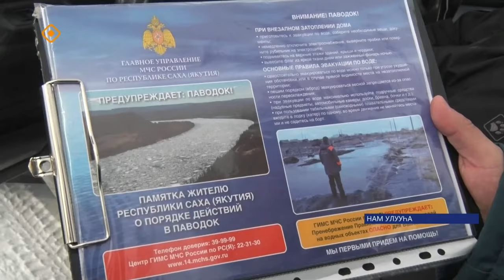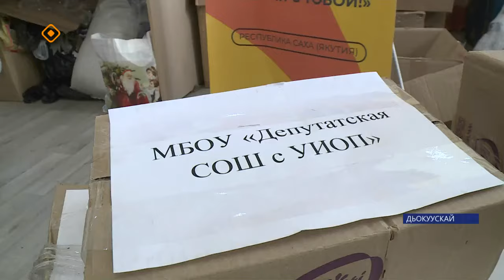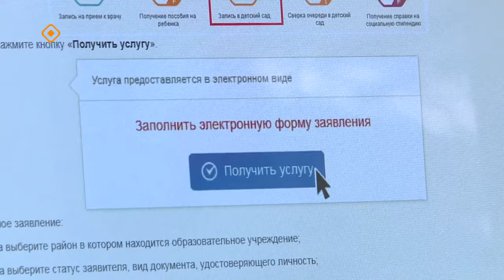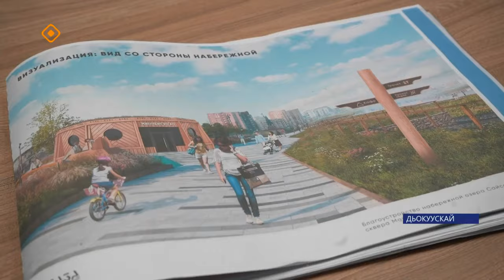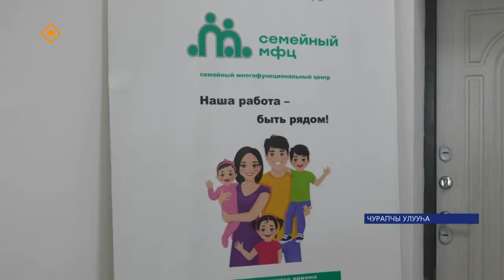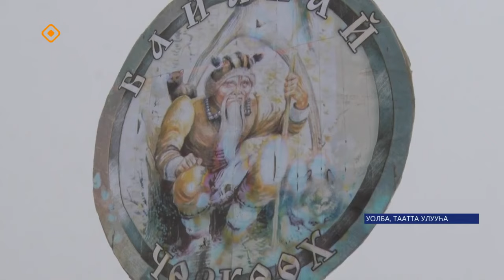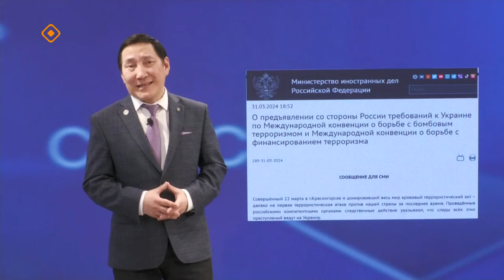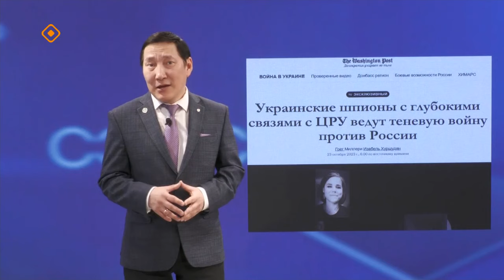«Саха сирэ» информационнай биэрии. Муус устар ый 1 күнэ 20.30